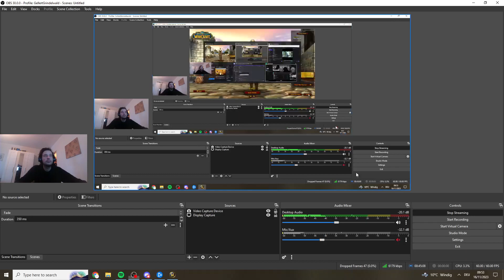World of Warcraft | Classic Hardcore | Gnome Mage | Stitches | EU | 16/11/2023 9 AM